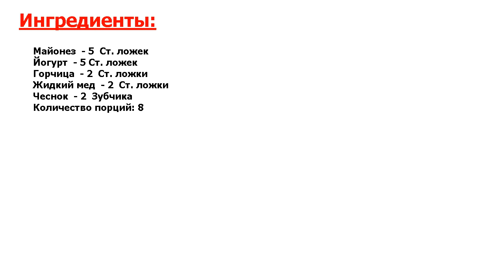Горчичный соус для салата Рецепт, пошаговый, как приготовить, видеорецепт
Совершенство в простоте. Любите соусы? Предлагаю приготовить горчичный соус для салата в домашних условиях. Именно он великолепно подойдет для ваших кулинарных шедевров.